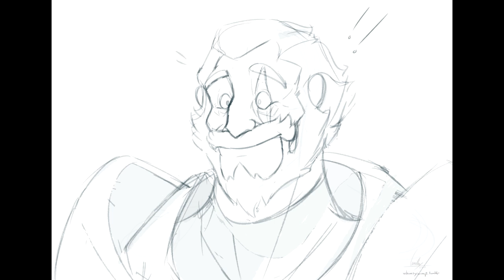Dwarf and Knight (Overwatch Comic Dub)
I Toss the dwarf but I miss... But I then I had popsicle...

Artist: whimsywimp

Super Mario Galaxy OST

[Voices]
Soldier76 - natemcaree
Reinhardt - kyox0
Torbjorn - Dwkarlsson